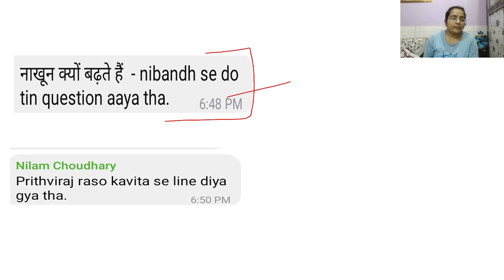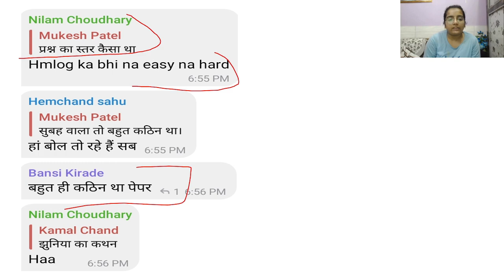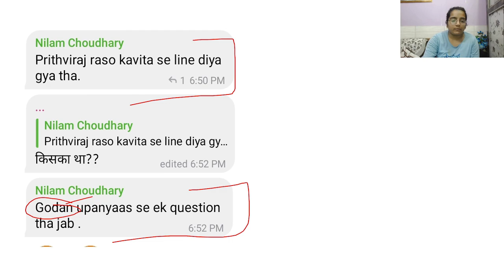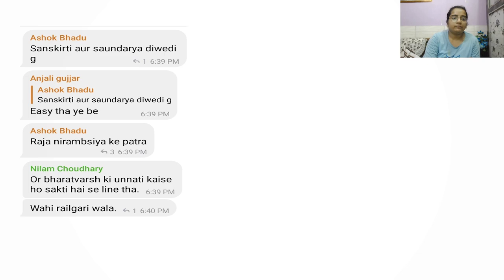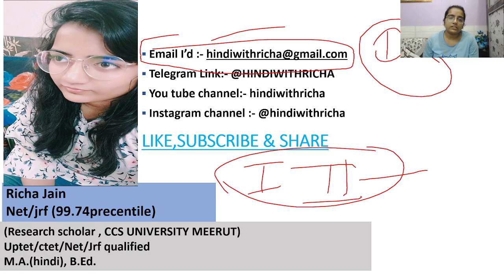NTA NET HINDI PAPER ANALYSIS JUNE 2023।NET HINDI PAPER JUNE 2023।SECOND SHIFT(हिंदी)।17 JUNE 2023।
✅ Ugc net hindi unit 6: हिंदी उपन्यास(रामचंद्र तिवारी बुक से पाठ्यक्रम में सम्मिलित 13 उपन्यास की सम्पूर्ण समीक्षा)

✅ Ugc net hindi unit 6: हिंदी उपन्यास ( सभी उपन्यासकार के सभी उपन्यास एक साथ एक जगह)

uphescassistantpropfessorvacancy2021,uphescasistantprofessorvacancy2022,uphesc,upheschindi,upheschindiquestionpaper,upheschindisyllabus,upheschindisyllabus2022,upheschindibook,upheschindiunit10,
UGCNETHINDIEXANALYSIS
UGCNETHINDIEXANALYSISJUNE2023
NETHINDIEXANALYSIS
NETHINDIEXANALYSISJUNE2023
NTANETHINDIEXANALYSISJUNE2023
UGCNETHINDIPAPER2
UGCNETPAPER2HINDIEXAMANALYSIS
UGCNETHINDISYLLABUS2023
UGCNETHINDISAHITYA
UGCNETHINDILITERARURE
UGCNETHINDINATAK
UGCNETHINDISYLLABUS
HINDIUPANYAASUGCNET
HINDIUPANYAASUGCNETHINDI
NTA NET HINDI
HINDIWITHRICHA
HINDIWITHRICHANATAK
HINDIWITHRICHAUNIT6
UGCNETHINDIUNIT8
UGCNETHINDIPAPER2
UGCNETPAPER2HINDIJUNE2023
UGCNETHINDISYLLABUS2023
UGCNETHINDISAHITYA
UGCNETHINDILITERARURE
UGCNETHINDIUPANYAAS
UGCNETHINDISYLLABUS
HINDIUPANYAASUGCNET
HINDIUPANYAASUGCNETHINDI
NTA NET HINDI
HINDIWITHRICHA
HINDIWITHRICHANET
HINDIWITHRICHANETEXAMANALYSIS